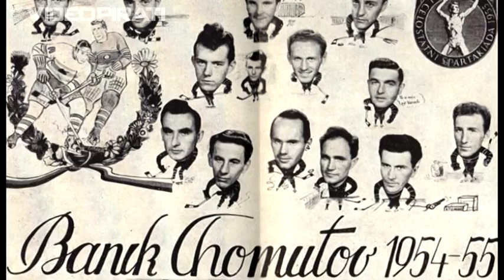Preview - 50. Kolo Čez Motor České Budějovice